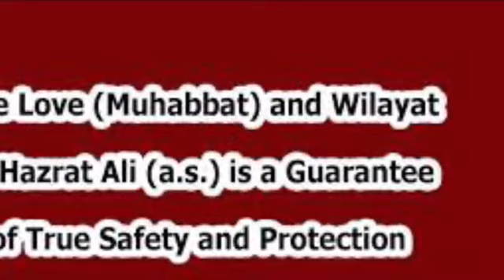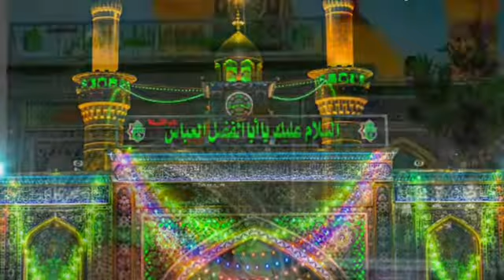Manqabat Dar-e- Batool pe jhukna hi to Ibadat hai..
Bibi Sayeda har ek azadar se raazi hojaen Ameen..

Dare Batool pe jhukna hi to ibaadat hai
Tamam mushkilon ka hal Ali ke dar pe hai

Vilae Haidere Karar ke bina hargiz
Na koi sajda na roza qabool hota hai

Sikhaya maa ne meri godh me mujhe har din
Aza e sibte nabi zindagi ka maqsad hai

Bichao farshe aza aur pado hadise kissa
Yeh wo Amal hai Quda jisse raazi hota hai

Khilao bachon ko aur yaad humesha rakhna
Tabbaruke shahe wala me shifa hoti hai

Jab bhi kaano se takrati hai azan ki sada
Salam Leila ke dilbar ko roz karte hain

Jisne maang liya jhoole se tere Asgar
To phir na qali tere dar se koi palta hai

Diya jo waasta Qasim ka aur Kubra ka
To bin biyaahon ke sehre ke phool khilte hain

Habib ibne mazahir humare naam bhi ho
Ke zaereen ki fehrist sap hi likhte hain

Rizq kam na Hua phir kabhi mere ghar se
Hasan ke naam ka dastar jo ghar me bichta hai

Hai Fatime ki dua aapse mere Ghazi
Muraden poori ho babul murad aap hi to hain